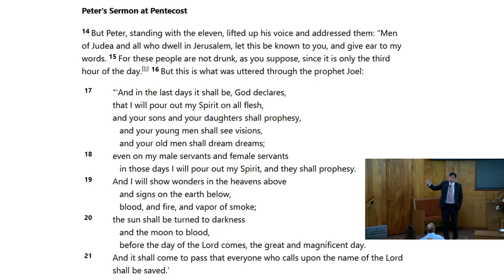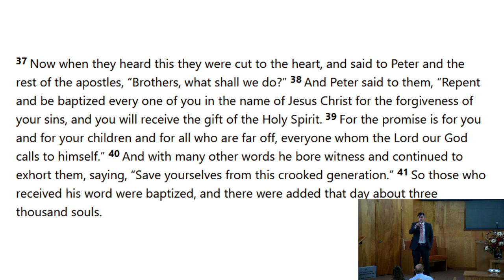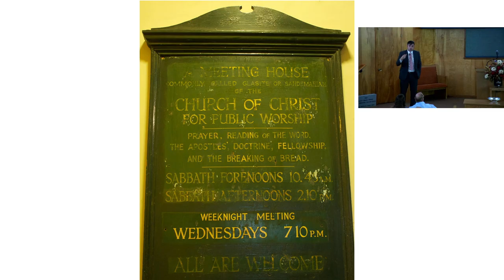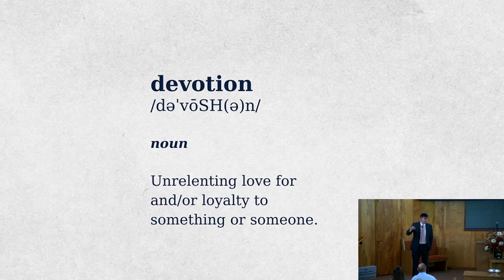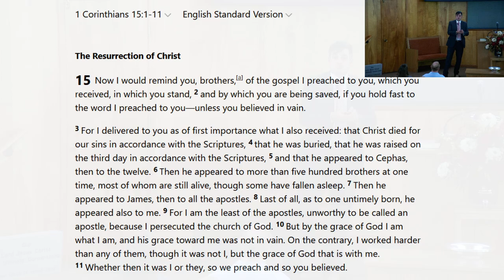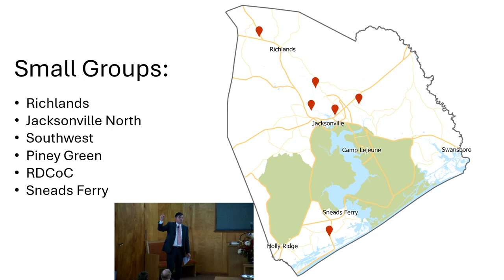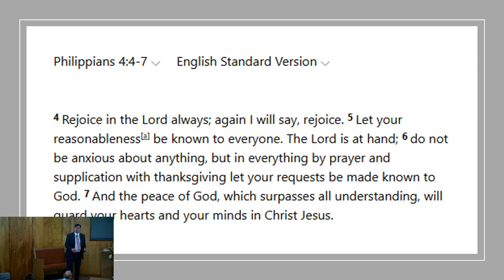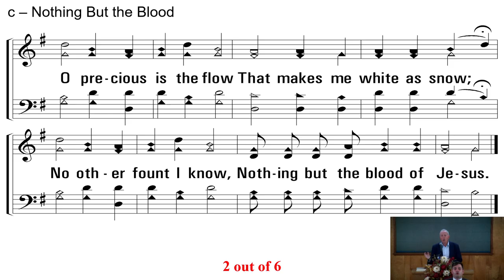10/20/24: Sunday Morning Sermon w/ Robin Vick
This is a recording of Robin Vick's Sunday morning sermon on 10/20/24.